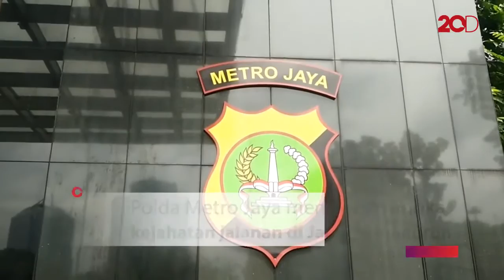Polisi Klaim, Kejahatan Jalanan di Jakarta Turun 3,5 Persen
Berdasarkan data Polda Metro Jaya, angka kejahatan tahun ini menurun sebesar 3,5 persen jelang Ramadan.